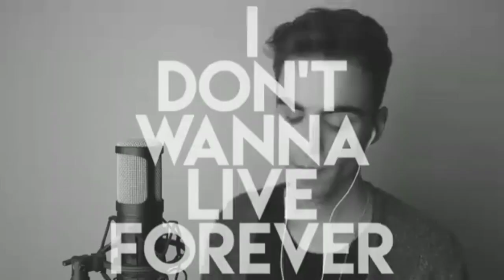My Music Favorite || Eka Nisjha Aprilia